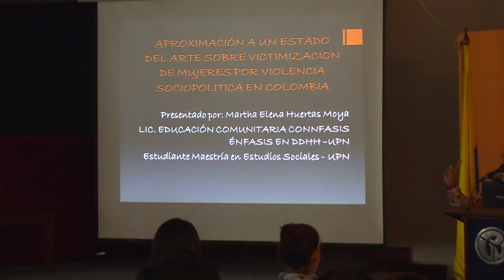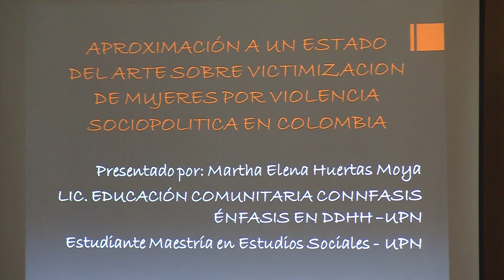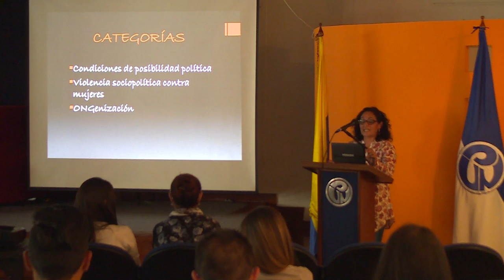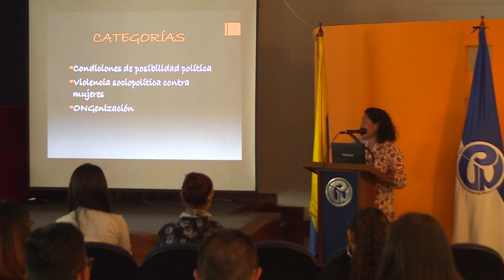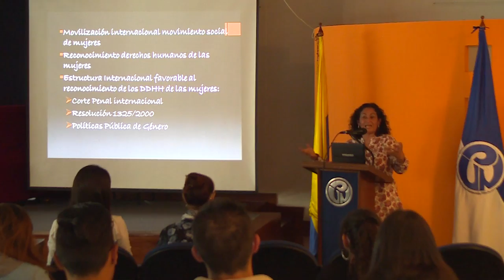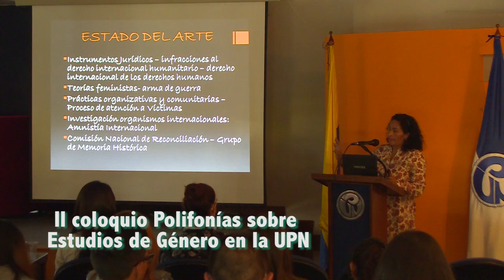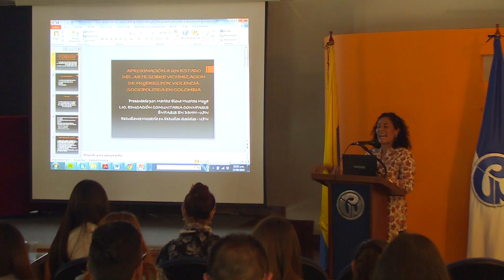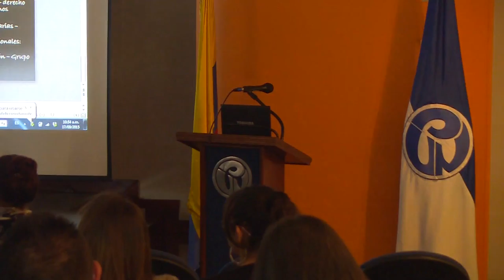II coloquio Polifonías sobre Estudios de Género en la UPN parte 6